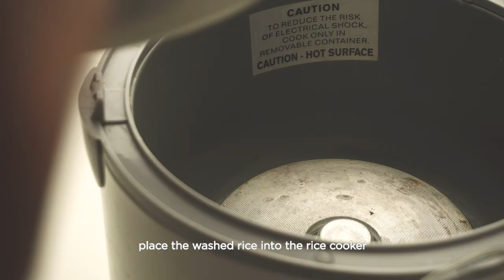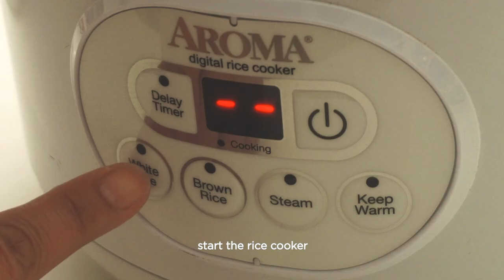【台式早餐飯糰】How to make Fan Tuan - Taiwanese Breakfast Rice Roll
Continuing my craze of making Chinese breakfast foods during quarantine, I decided to make a video on my favorite dish of all time 飯糰 fan tuan! It’s also called 粢饭 ci fan in other areas. This version is a modified Taiwanese-style fan tuan (rice roll) recipe. I’ve always wanted to make one of these and luckily I had all the materials to make it! No need to travel to Taiwan to eat it. Now you can make this at home! In this video I’ll teach you how to make Fan Tuan!

Ingredients
3 cups of longrain sweet rice
2 cups of water
1/4 cup of diced pickled radish
1/4 cup of pork sung
4pcs of you tiao (chinese doughnut)

Song Title: In Memory of You

Thanks to my mom Karen Chung and Annie Tsai for helping me work on this video!

The video footage and clips in this video may not be used on other videos. Thanks!

My Camera
➪ Main Camera
➪ Travel Camera
➪ Photo Camera
➪ Vlogging Cam
➪ Action Cam

My Lenses
➪ All Around Fav Lens
➪ Lens always on Main Cam

Filters
➪ ND Filters

Audio Gear
➪ Main Audio
➪ Secondary Audio

Gimbals
➪ Main Gimbal

Tripods
➪ Main Tripod